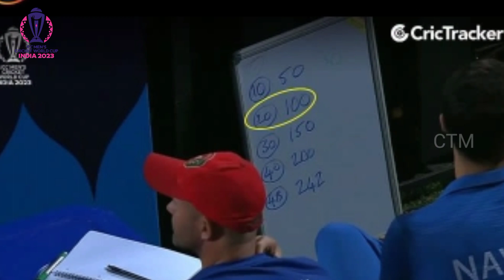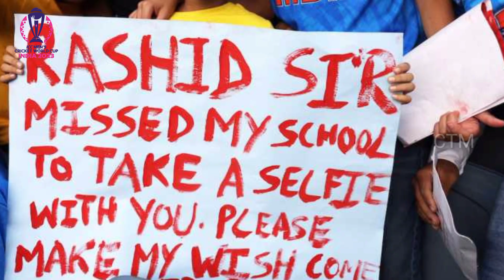| 🇦🇫 VS 🇱🇰 | ഡഗ്ഔട്ടിൽ ബോർഡ്‌ വെച്ച് മത്സരം പിടിച്ചു അഫ്ഗാൻ. മത്സരശേഷം അഫ്ഗാൻ നായകൻ പറഞ്ഞത് ഇങ്ങനെ